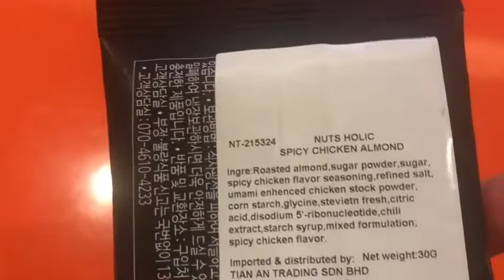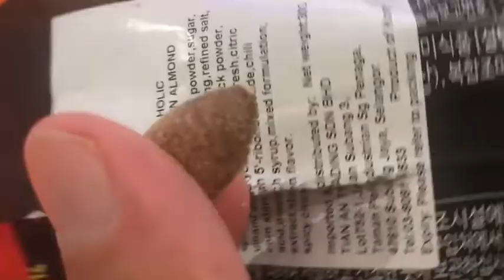Unwrapping Nuts Holic Hot Spicy Almond